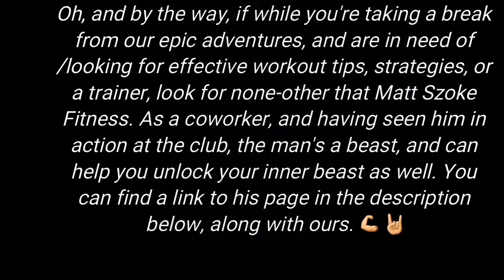Metal Gear Solid 3: Part 76